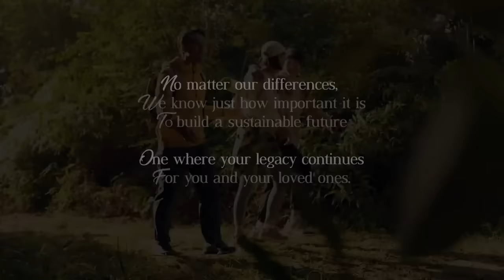Maybank Premier | The Boy or The Tiger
At Maybank Premier, your unique points of view form the bedrock of our mission to serve you better. No matter our differences, we know just how important it is to build a sustainable future — one where your legacy continues for you and your loved ones.

Together, we humanise financial services. And together, we can turn your inspiration into reality: maybank.my/premier

Over the years, Maybank Premier has been recognised as the Best Wealth Management Bank and Best Wealth Management Business (Affluent Segment) by the Asian Banker Malaysia Awards.